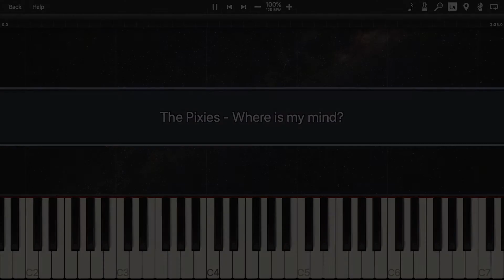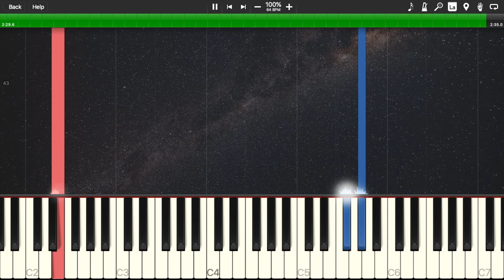The Pixies - Where is my mind ? | PIANO TUTORIAL